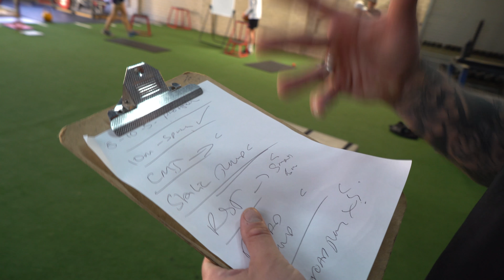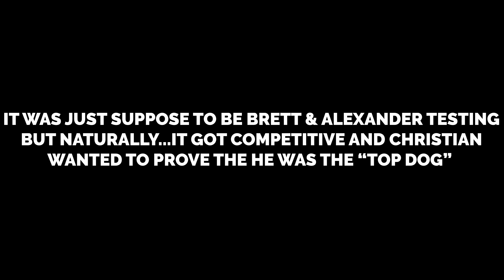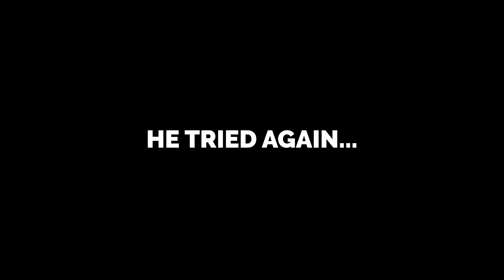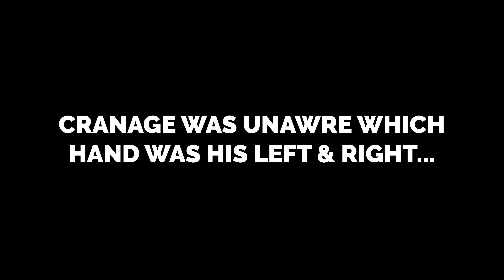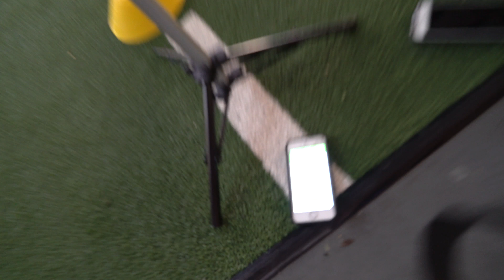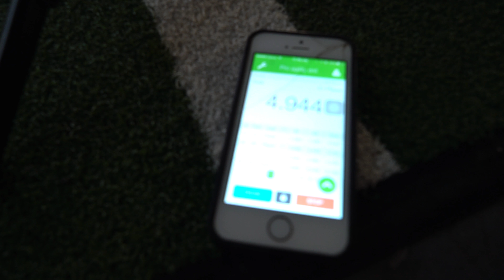Performance Testing: The Battle Of The 5-10-5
This is what happens when performance testing get's heated 🔥 and competitive. If you want a laugh while watching our staff undergo the 5-10-5 test check this out.

Here we have Christian Woodford? vs Brett Cranage vs Alexander Sandalis vs Jarrad Kay?

Mind you, Alexander Sandalis? and Brett Cranage? were the only one's "suppose" to be testing. The competitiveness got a little out of hand.

Watch out for the vertical jump test in the next video!

Shout out to Fusion Sport for the equipment.

Christian Woodford is one of Australia’s best performance coaches in the private sector and has developed a system through unique understanding of neuromuscular physiology and real world application that works for athletes of all levels, ages and sports. Christian is the founder of WSSC (Woodford Sports Science Consulting) a company that has evoked change in the industry and developed the profile of applied sport science/strength & conditioning coaches in the private sector in Australia.

Filmed & Edited by @AlexSandalis